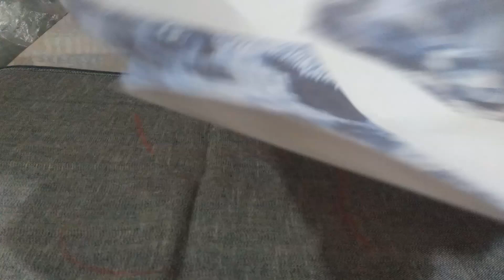COMO FAZER TAPETE DE CORAÇÃO DE RETALHO FÁCIL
Neste video mostro como fazer um tapete de retalho de coração fácil e rápido.